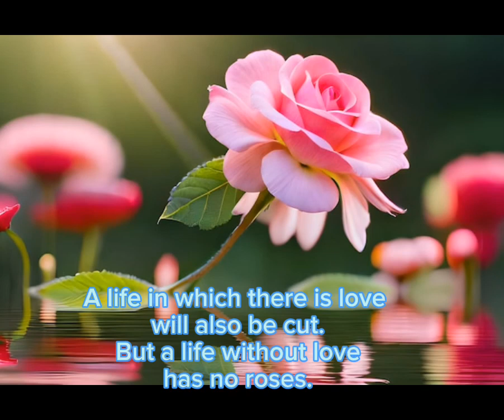September 17, 2023